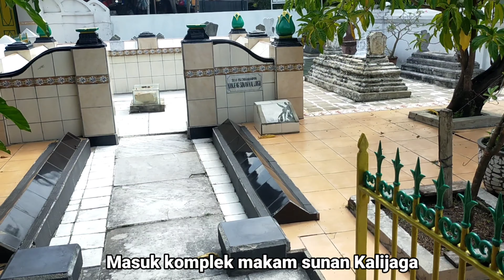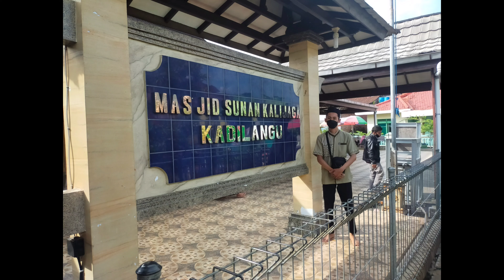ZIARAH WALI 9 PAGUYUBAN YASINTA RW 04 MAKAM SUNAN KALIJAGA DEMAK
Sunan Kalijaga yang masa kecilnya bernama Raden Sahid merupakan salah satu wali songo di tanah Jawa

Ziarah ke makam salah satu Wali Songo terkenal, Kanjeng Sunan Kalijaga, Kadilangu, Demak. Pada saat ziarah, saya berkesempatan salat di masjid Sunan Kalijaga, dan menikmati air gentong peninggalan Kanjeng Sunan. Selain itu, saya juga berkunjung ke Masjid Agung Demak, yang di dalamnya terdapat empat (4) saka guru/saka tatal sebagai tiang penyangga utama bangunan masjid.

Semoga dengan kita ziarah ke makam para wali, hati dan iman kita semakin merasakan keagungan Allah SWT dan kita bisa belajar dari sejarah dakwah para wali songo di Jawa ini.

paguyuban yasinta RW 04 sunan gunung jati
linknya👇

Film Sunan Kalijaga - Raden Syahid HD full movie
Salam hormat dari saya
Creator content video youtube Bang Tampu Channel
Mohon budayakan untuk menonton video ini sampai habis, agar tidak gagal fokus atau salah paham dengan maksud dari isi content video berikut.
Jangan lupa klik tombol like dan subscribe untuk membantu saya membangun dan mengembangkan channel youtube ini, dan apabila bermanfaat mohon untuk share video ini agar teman teman yang lain juga mendapat manfaat dari video ini